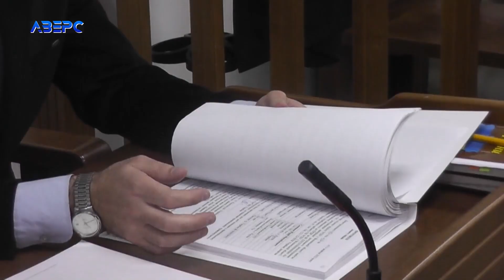Виправдовував російську агресію? У Луцьку судять ексрятувальника з Лисичанська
На Волині судять колишнього пожежника із Лисичанська. Слідчі встановили, що чоловік виправдовував російську агресію. ЕксДСНСник залишив Лисичанськ та евакуювався на Волинь ще на початку весни.